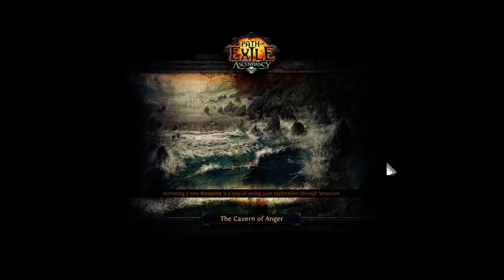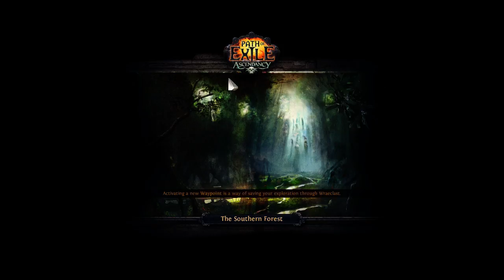supp lab lake race PROPHECY chunked 720p h264 5kbits aac